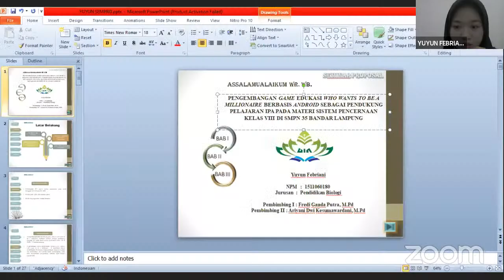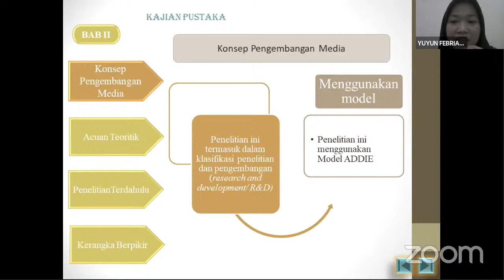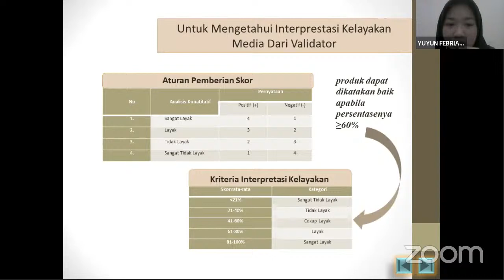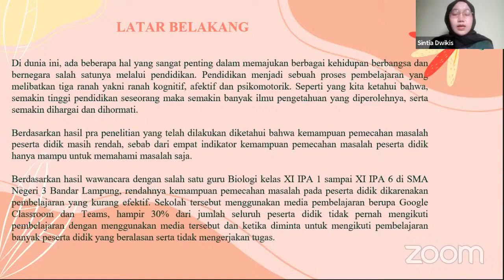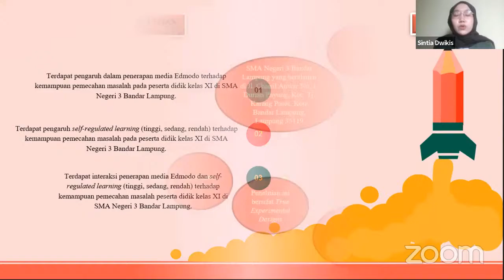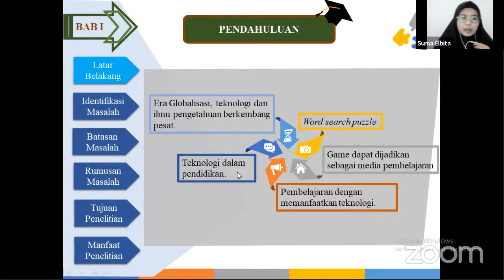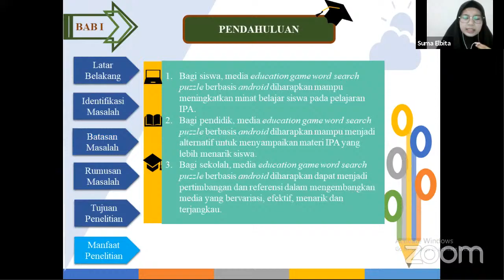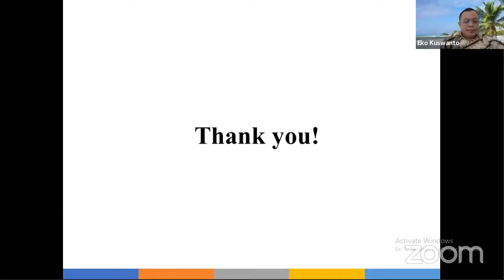SEMINAR PROPOSAL PANEL PSPB AN. YUYUN FEBRIANI, SUMA ELBITA, DAN SINTIA DWIKIS II PSPB UINRIL